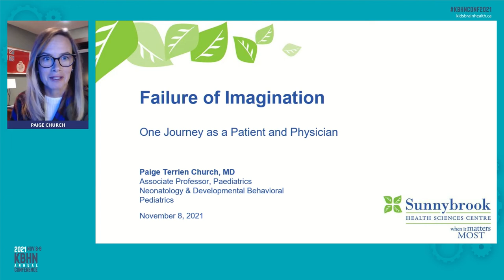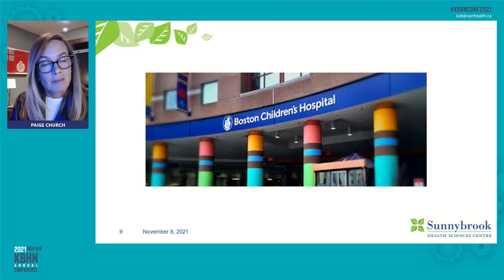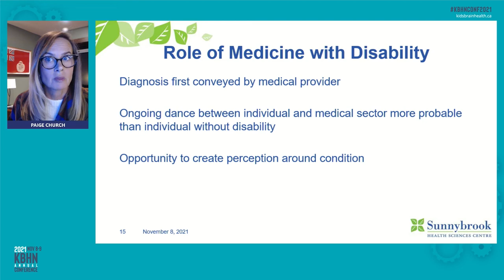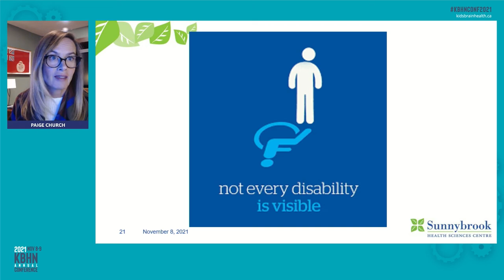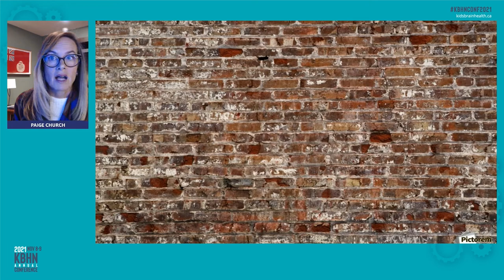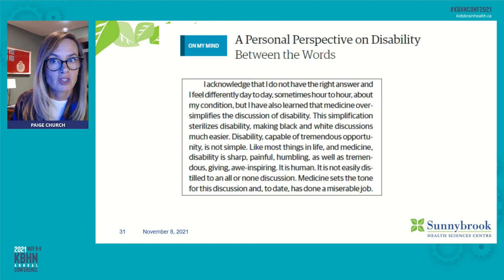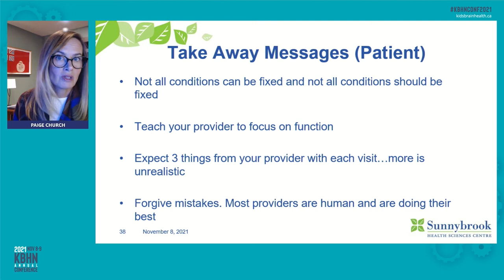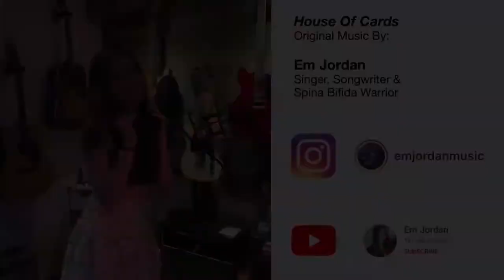Fraser Mustard Lecture - Failure of Imagination: Ableism in Medicine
Fraser Mustard Lecture is KBHN’s annual lecture dedicated to advancing knowledge about the importance of early child development.  Drawing on her background in Neonatal Perinatal Medicine and Developmental Behavioral Pediatrics and lived experience insights, Dr. Church will share her experience with ableism in medicine, both from the perspective of a provider and as a user of the healthcare system, and discuss her work highlighting the need to change the culture of medicine to one of respect, awareness of stigma.

Mark your calendars! The KBHN Annual conference will be held in conjunction with the International Society for Developmental Origins of Health and Disease (DOHaD) and DOHaD Canada, August 27-31, 2022, in Vancouver. Lear more